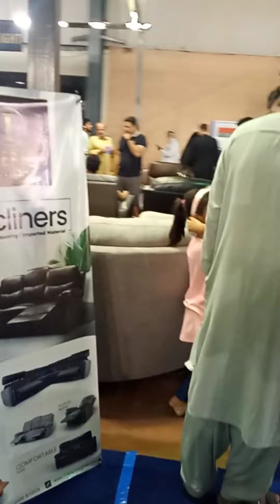Furniture Expo Karachi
I visited furniture expo 2023
in Karachi today and I thoroughly enjoyed the experience.